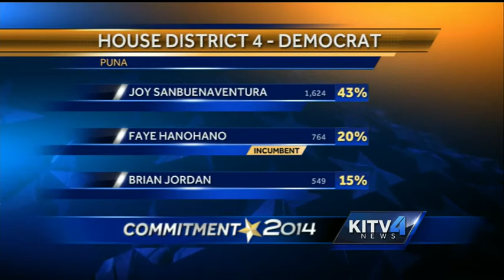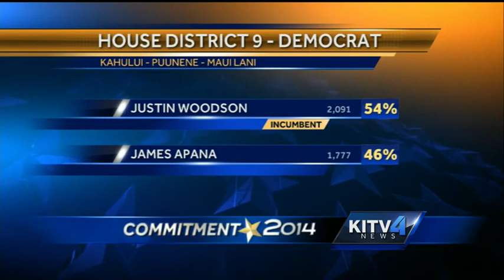WATCH: Puna Special Election results, candidates, campaign reactions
The results of the 2014 Special Election were announced, placing U.S. Sen. Brian Schatz as the winner in the race. Watch the candidates reaction to the results.